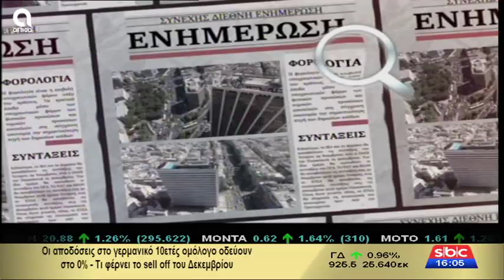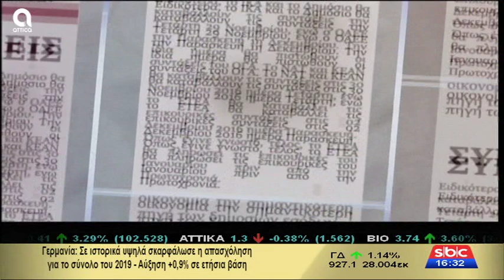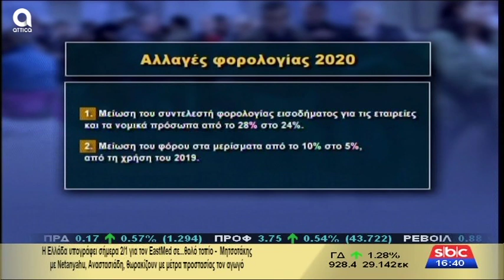Υπάρχει Λύση - 2/1/2020 | Σ. Μύτιλη | SBC TV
Σήμερα στην εκπομπή "Υπάρχει Λύση" μαζί μας στο στούντιο ο Θρασύβουλος Μίαρης-φοροτεχνικός, η Μαργαρίτα Κάρδαρη-εργατολόγος και η Κατερίνα Φραγκάκη-δικηγόρος...και σήμερα θα βρούμε λύσεις...